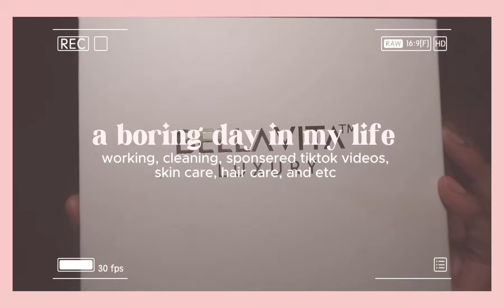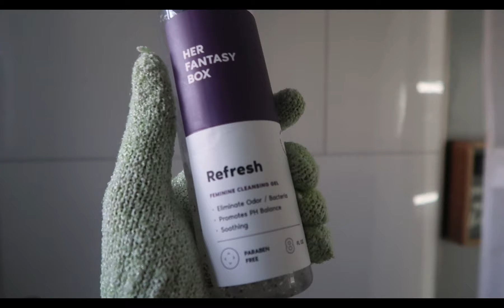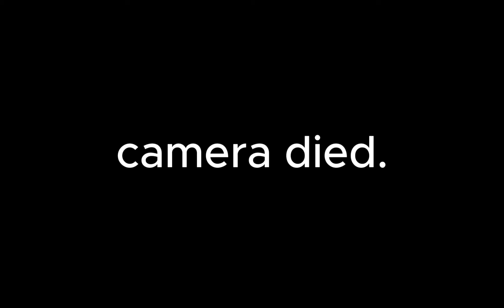a boring day in my life || working, cleaning, sponsered tiktok videos, skin care, hair care, and etc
Hey everyone! Welcome back to the channel! I hope you enjoyed this video. 🤎Today’s video, I will be showing you my boring days where I go to work, clean, chill, sponsered tiktok videos, and etc!!!

Leave me a comment about what you would like to see more of :)

~𝓕𝓐𝓠~
✰Age? | 17
✰Grade? | 12th
✰From? | New Jersey
✰What camera do you use? Canon gx7 II
✰what do I edit with? | IMovie and CapCut